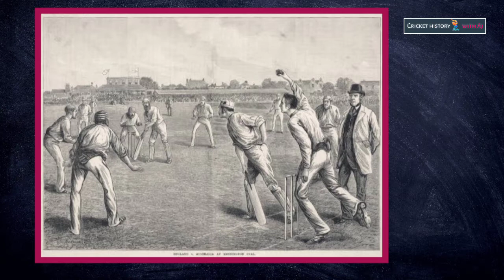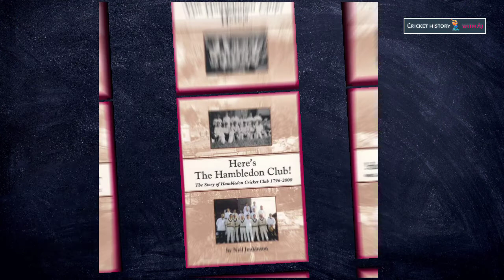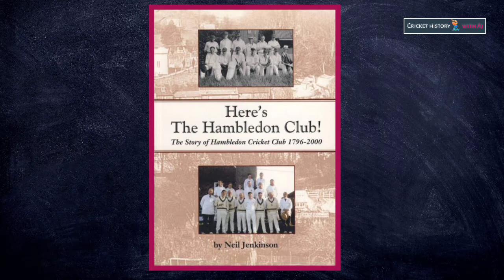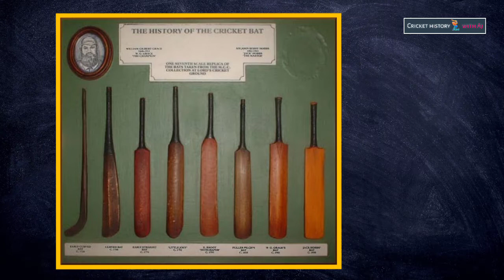पहिल्यांदाच क्रिकेट चा इतिहास मराठीत जाणून घ्या.2022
मराठी मध्ये क्रिकेट चा इतिहास सांगण्याचा मी या विडिओ मध्ये प्रयत्न केला आहे. क्रिकेट ची सुरवात कशी झाली. कुठे झाली, केव्हा झाली याची पूर्ण माहिती आपल्याला या विडिओ मध्ये मिळेल. क्रिकेट चे नियम. प्रकार, कधी कसे बनले सुरु झाले याची संपूर्ण माहिती या विडिओ मध्ये मी दिली आहे.